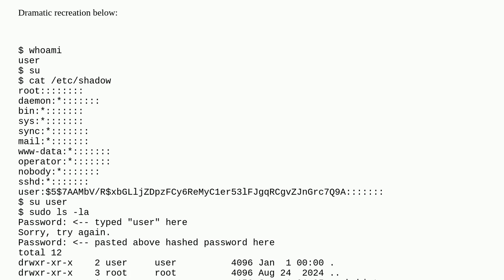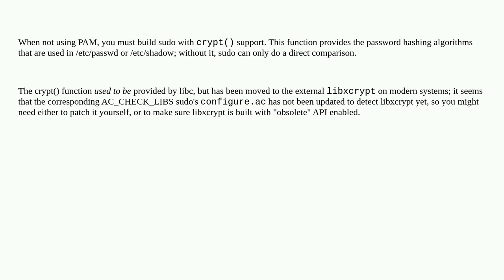Why is sudo accepting hashed password?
A special thanks goes out to the community

  busybox passwords sudo linux